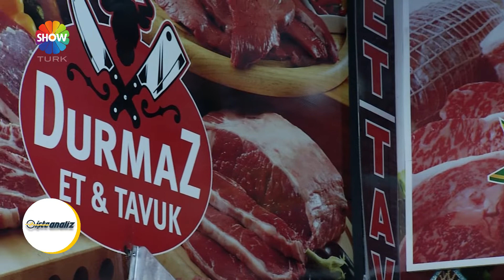Durmaz Et - İşte Analiz / ShowTürk